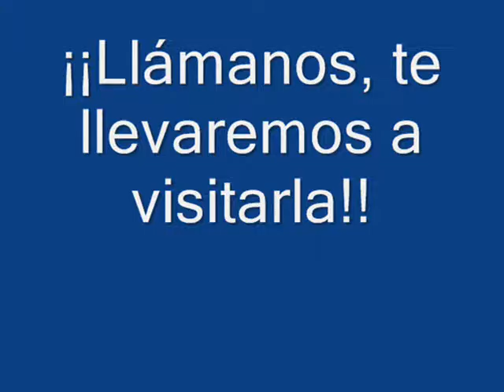Nave Industrial en el Polígono El Pino, en Sevilla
NAVE INDUSTRIAL EN POLÍGONO EL PINO. Casi 1.900 m2 distribuidos en dos naves, una de 1.294, con dos oficinas de 63 m2 cada una y otra de 469 m2 contigua y ambas unidas a través de un acceso. Situadas en parcela de más de 3.000 m2. Perfecto estado de conservación, con divisiones mediante muros de hormigón y con puertas adaptadas para la entrada y salida de vehículos industriales. Situado en uno de los polígonos industriales más cercanos a la ciudad, frente a la barriada de Sevilla Este y con una salida inmediata a la A-92, totalmente consolidado y con prestaciones y negocios de todo tipo. Cada nave que compone la totalidad del inmueble tiene una puerta de acceso independiente, y en algunos casos cuenta con techo ignífugo. Además con paredes de hormigón y ladrillo visto, con estructura en perfecto estado, al igual que los suelos, de asfalto y hormigón. Además, tiene un puente-grúa, permitiendo que se puedan movilizar piezas de gran porte en forma horizontal y vertical. ¡¡Lo ideal es ir a visitarla!! ¡¡Llámanos y te llevaremos a conocerla!!